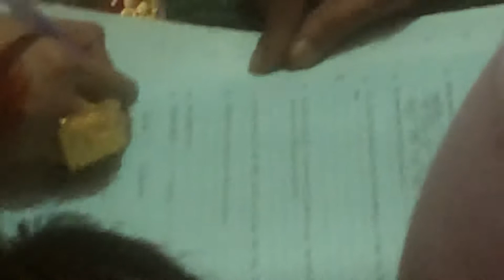বাতিজির বিবাহ কবুল বলার সময় ॥